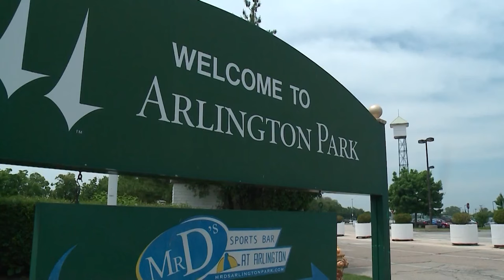IL Rep. Kam Buckner shares thoughts on plans for a new Bears lakefront stadium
Illinois State Representative Kam Buckner oversees the 26th district, which includes Soldier Field and the Chicago lakefront. Buckner jumped on GN Sports to discuss the reported plans for a new Bears stadium with Chris Boden and what it would mean for taxpayers.